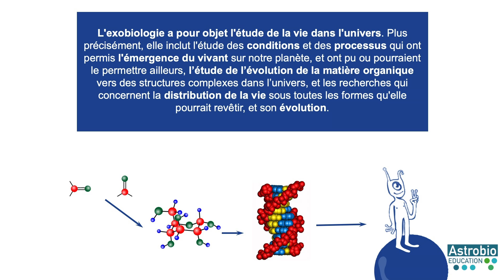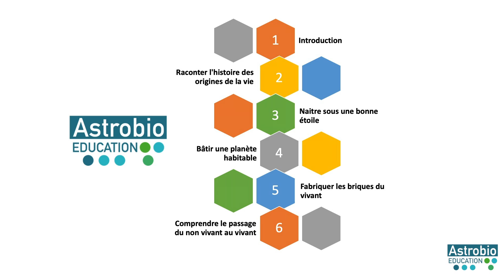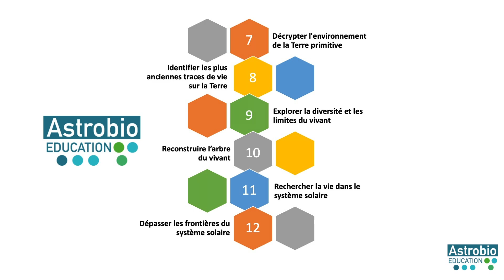INTRODUCTION À L'EXOBIOLOGIE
Par Hervé Cottin, astrochimiste, professeur des universités, LISA, Université Paris Est Créteil/Université de Paris/CNRS

Sommes nous-seuls dans l’univers ?
Vous vous êtes peut être déjà posé la question... On peut trouver des réponses dans les films, la littérature ou les bandes dessinées de science fiction et notre imaginaire est peuplé de créatures extraterrestres ! Mais que dit la science à ce sujet ?